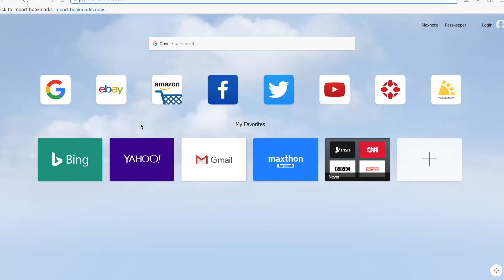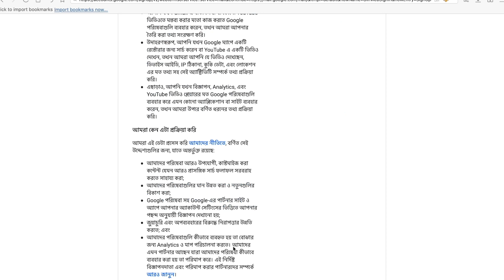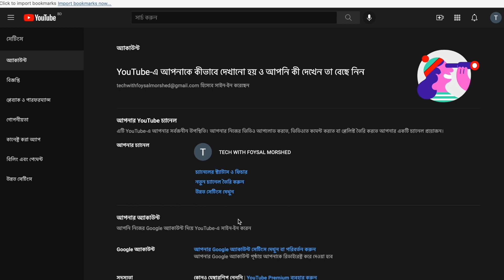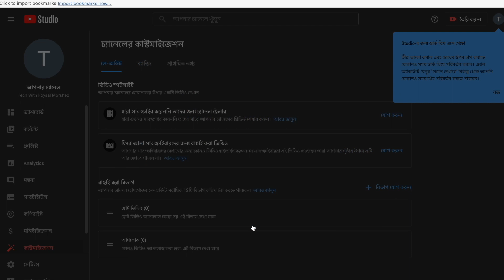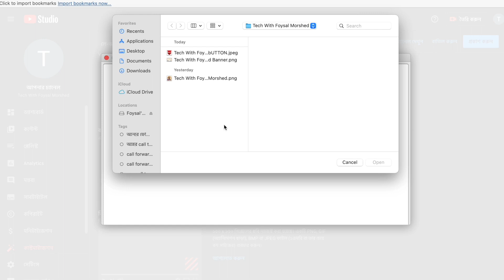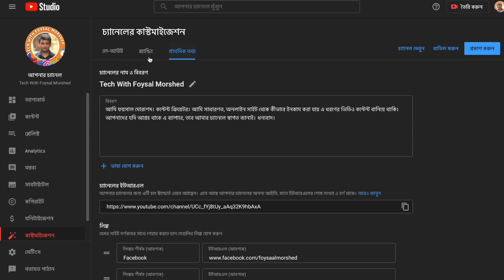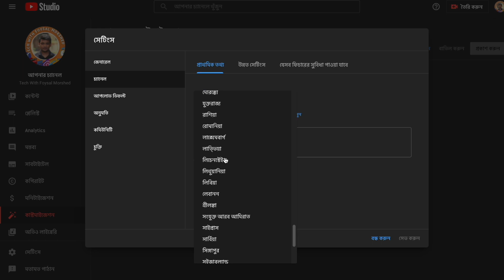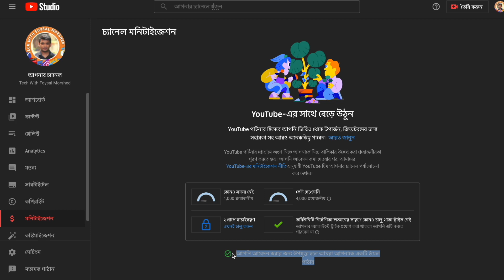How To Create A Youtube Channel In Bangla ! 2021 | কীভাবে খুলবো ইউটিউব অ্যাকাউন্ট?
How To Create A Youtube Channel In Bangla ! 2021 | Make Money On Youtube
মানুষ ভালোবাসি। ভালো লাগে মানুষের জীবন-জানতে এবং জানাতে। সাধারণের অসাধারণ হয়ে ওঠার গল্প অথবা অসাধারণের একেবারে সাধারণ কোন গল্পের সাথে থাকতে চাই। যারা এই যাত্রায় অংশ নিতে চান, ভিন্ন কিছু দেখতে চান আমার চোখে, তারা সঙ্গী হতে পারেন আমার। আপনার জীবনেও যদি থাকে এমন কোন গল্প তবে আপনাকেই চাই আমার সাথে। ভালো আর মন্দ লাগাও মেসেজ করতে ভুলবেন না।জানাতে পারেন কী দেখতে চান। ভালো লাগলে ছড়িয়ে দিন সবার মাঝে।
আপনারা চাইলে অন্যান্য যোগাযোগ মাধ্যমেও আমাকে ফলো করে রাখতে পারেন...